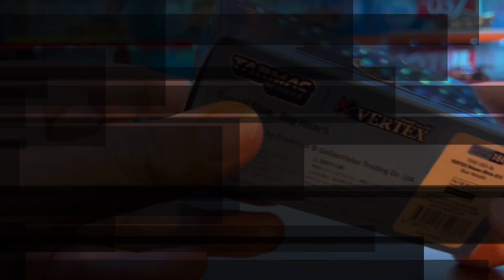Unboxing & Showcase Tarmac Works/Global64 Nissan Silvia S15 Vertex Kit (Compared to others too)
Unboxing and showcase Tarmac Works/Global64 Nissan Silvia S15 Vertex Kit, compared to Mini GT Nissan S15 Pandem and Mini GT Nissan S15 LBWK.